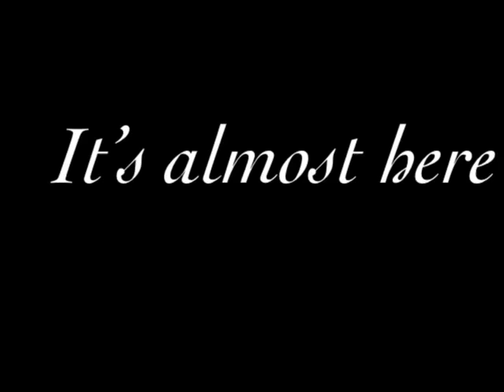It’s almost here y’all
Yes my new series is almost here did us da trailer uwu